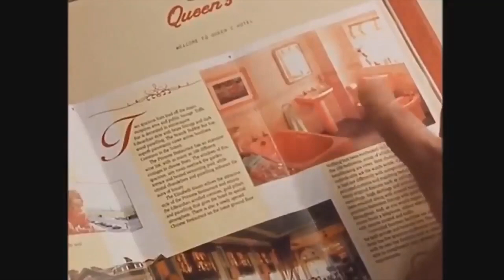Mr. Bean's video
Mr. Bean is a fictional character from the British comedy television program, Mr. Bean, its animated spin-off, and two live-action feature films. He was created and is portrayed by Rowan Atkinson and made his first appearance on television in the pilot episode which first aired on 1 January 1990.

This video contains a part of his comedy series..